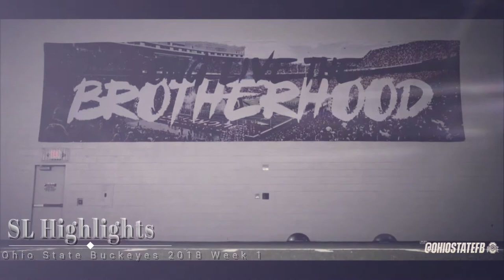College Football Is Back!! || Ohio State Buckeyes Vs Oregon State Beavers || Pump Up **HD Quality**